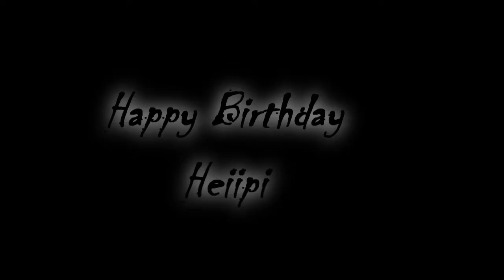[Bleach Beta] Bleed The Sky [Happy B-Day Heiipi]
Happy Birthday Ana [Heiipi]. A Small Gift For A Very Sweet Friend. :)
Heh heh... Started This On 13 June 2:00 pm, Finished 7:35 pm.
Actually Took Me About 3 Hours of work. [With Many Failed Renders]
And Lately I've Been SOO busy,
I Barely Get To Do Anything.
The Thing Is That, I recently Got A Sis =D [On 28 April]
After Hearing This, You Can Guess What I Mean.
I Spend Like 13 Hours Looking After Her Day n Nite.
I Managed to squeze 2 Hours For This Vid.
I'll Explain Everything Else Later.

After Countless Failed Render It's Finally Uploaded.
Short... But I think It's Good One.

Song   Bleed The Sky By Reveille